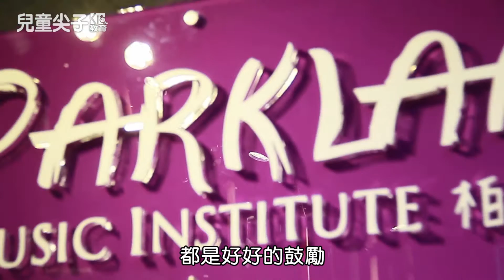[兒童尖子教育] Parkland Music 融入生命的音樂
為了建立學習興趣和信心，Parkland Music 的資深導師團隊開發了圖像教學、兒歌和流行歌曲教材，讓孩子透過有趣的互動教學，鞏固音樂知識，建立成功感。導師亦採用特別設計的五線譜，記錄孩子學習每個樂章的表現和改進要點，給予鼓勵和建議。為了增加學習成效，上課時間亦是彈性的，配合學生的時間，確保學生有足夠時間練習，適時溫故知新。